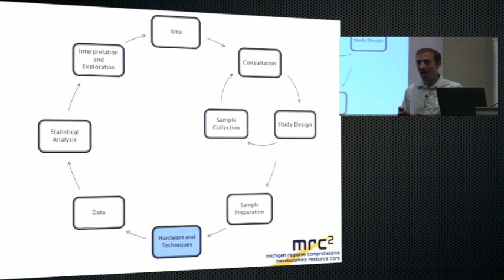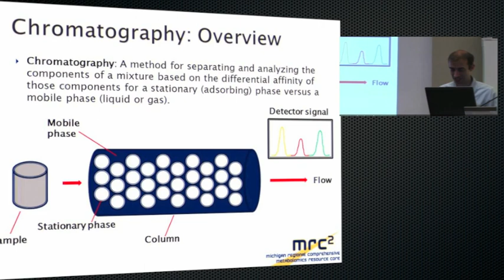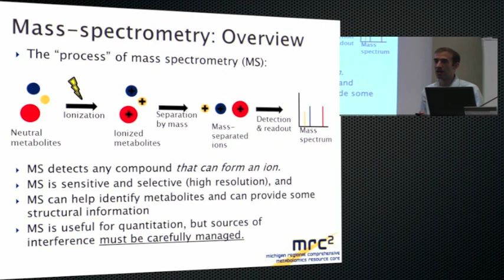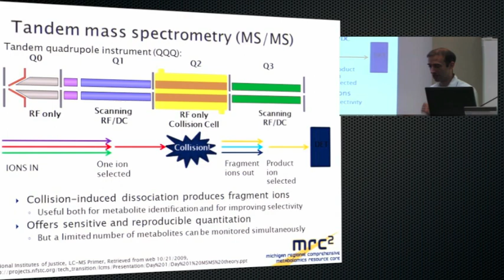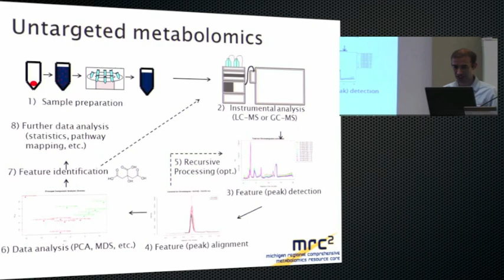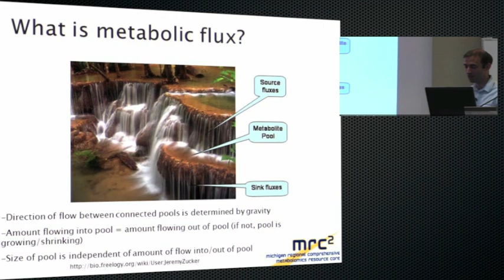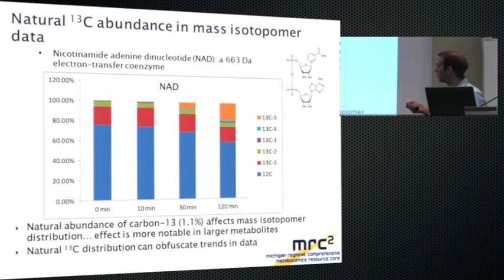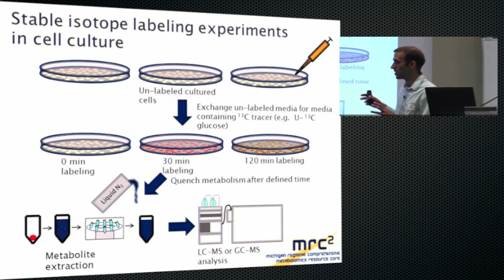Hardware & Techniques in Metabolomics // Charles Evans // Uncut